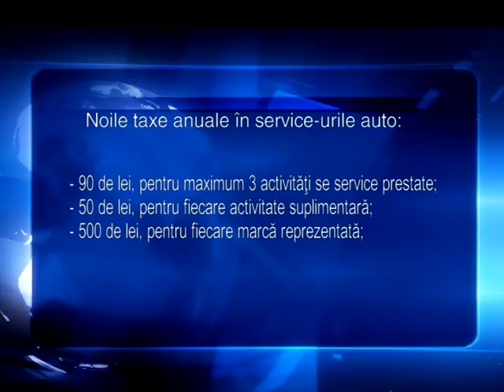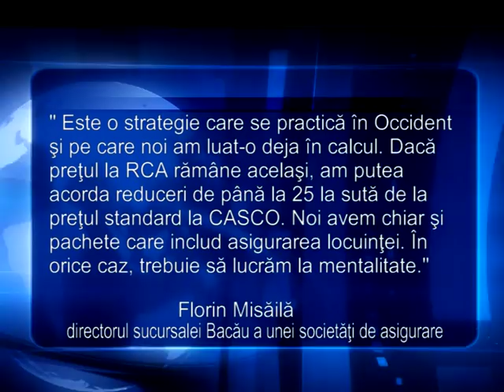POLITE ASIGURARI 15 11 2011